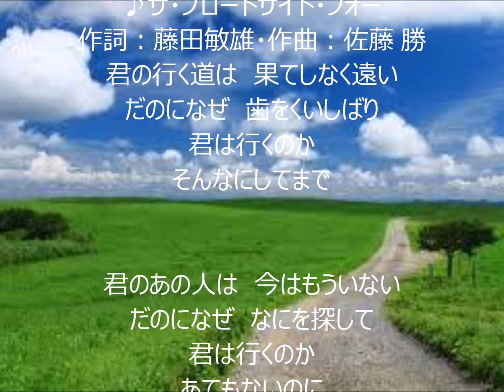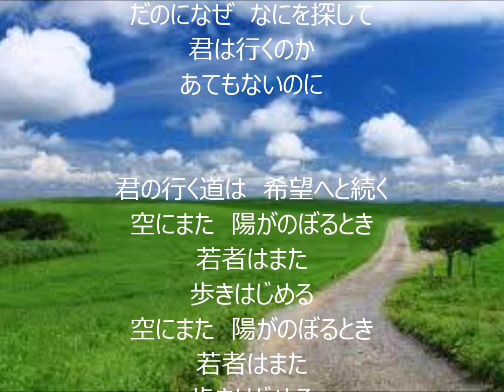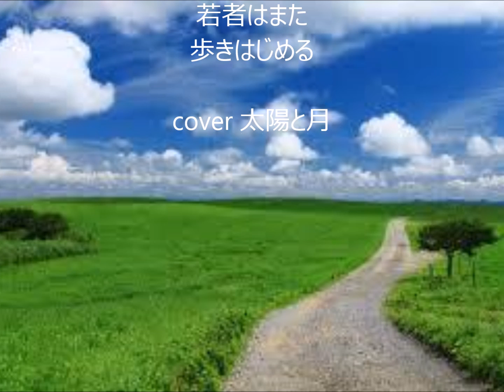若者たち 唄 ザ・ブロードサイド・フォー cover 太陽と月